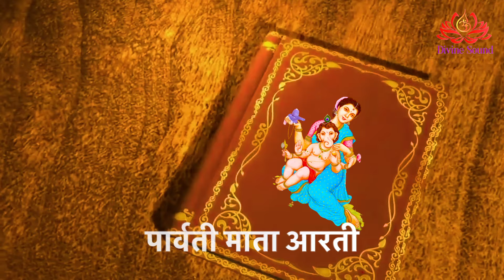ॐ जय पार्वती माता Om Jai Parvati Mata - Lyrical | Parvati Mata Ki Aarti | Gauri Mata ki Aarti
Start your day with "Divine Sound Official" to bring peace and harmony to your mind and soul.
मन की शांति के लिए "Divine Sound Official" यूट्यूब चैनल पर आरती, भजन और भक्ति गीत सुने

सुनिए भगवान शिव की अर्धांगिनी : पार्वती माता की आरती - ॐ जय पार्वती माता | Om Jai Parvati Mata
इनकी आराधना करने पर भक्तों के सारे कष्ट दूर हो जाते हैं

देवी आरती : Om Jai Parvati Mata (ॐ जय पार्वती माता)
Singer: Pravarshi Rajput
Lyrics: Traditional

देवी आरती (Lyrics) :

जय पार्वती माता मैया जय पार्वती माता
ब्रह्म सनातन देवी शुभ फल की दाता
ॐ जय पार्वती माता

अरिकुल पद्म विनाशिनि जय सेवक त्राता
जग जीवन जगदम्बा, हरिहर गुण गाता

सिंह का वाहन साजे, कुण्डल है साथा
देव बंधू जस गावत, नृत्य करत ता था

सतयुग शील अतिसुन्दर, नाम सती कहाता
हेमांचल घर जन्मी, सखियन रंगराता

शुम्भ निशुम्भ विदारे, हेमांचल स्थाता
सहस्त्र भुजा तनु धरिके, चक्र लियो हाथा

सृष्टि रूप तुही जननी शिवसंग रंगराता
नन्दी भृंगी बीन लाही हाथन मदमाता

देवन अरज करत सब हम चित को लाता
गावत दे दे ताली, मन को रंगराता

श्री प्रताप की आरती जो कोई जन गाता
सदा सुखी नित रहता, सुख सम्पत्ति पाता